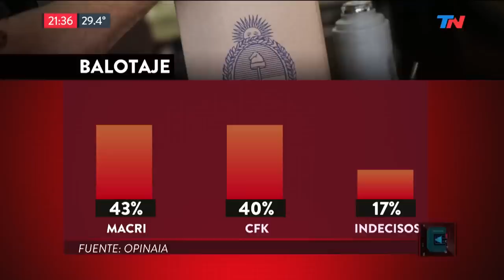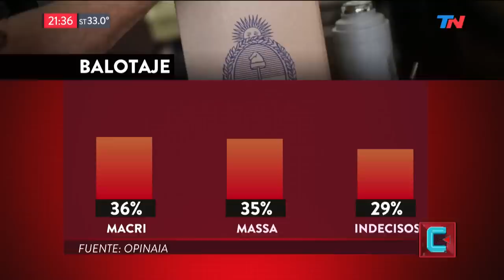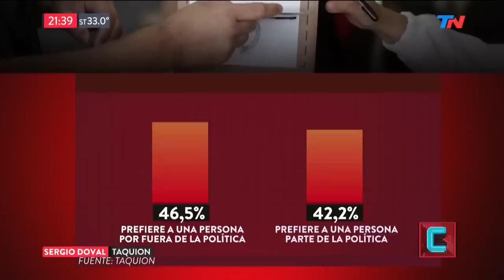Morales vs Morales | TN CENTRAL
Programa de "TN Central" emitido el Viernes 1 de Febrero de 2019.